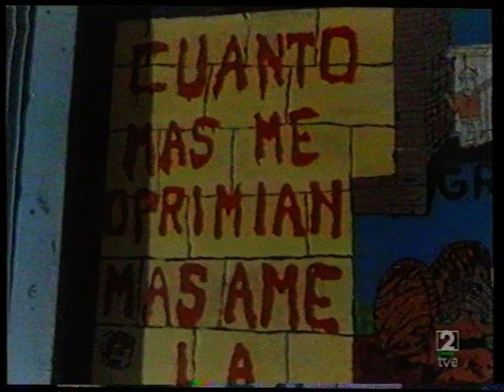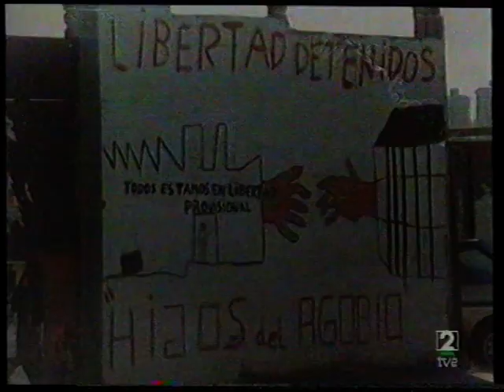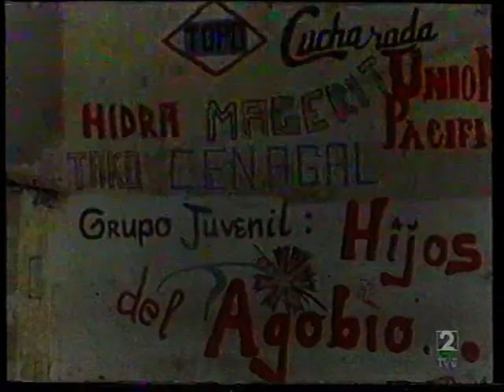Grupo Juvenil Vallekas años 80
Vallekas años 80 "Grupo Juvenil"